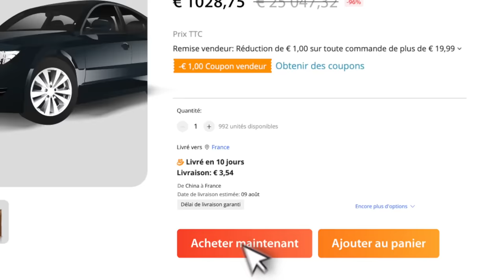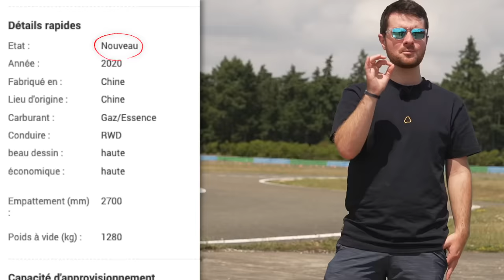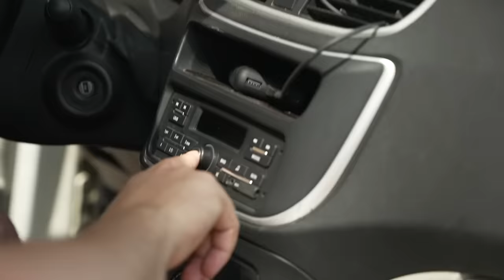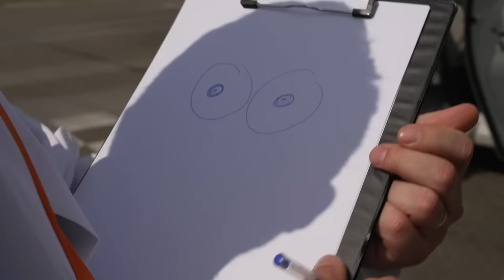J’AI ACHETÉ UNE VOITURE SUR UN SITE CHINOIS (c’est une catastrophe) ft. Vilebrequin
On a acheté une voiture sur internet, on la test ! Retrouvez le deal exclusif NordVPN sur mon lien = C’est sans risque puisque satisfait ou remboursé sous 30 jours !

DIRECTRICE DE PRODUCTION : Solène CHUPIN
PRODUCTION : Thibault TROTIN
CADRAGE :  Théo SAUVION, Yann GOY, Arthur DESPRES
RÉGIE : Yann GOY, Théo SAUVION
CHEF MONTEUR : Arthur DESPRES
ASSISTANT MONTEUR : Yann GOY, Théo SAUVION
HABILLAGE: Baptiste CONSTANT